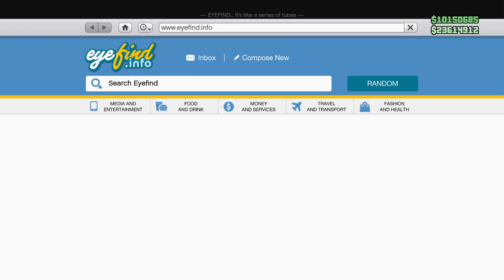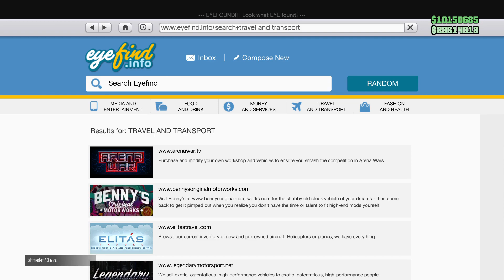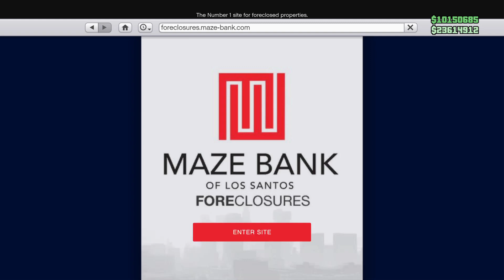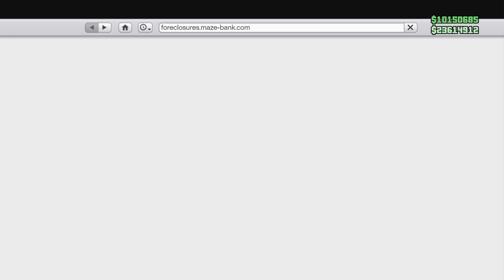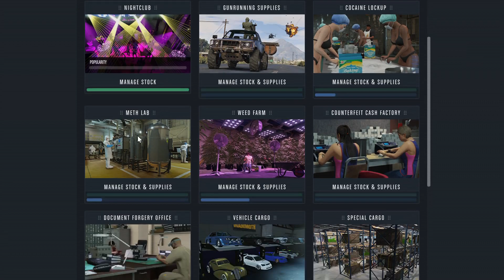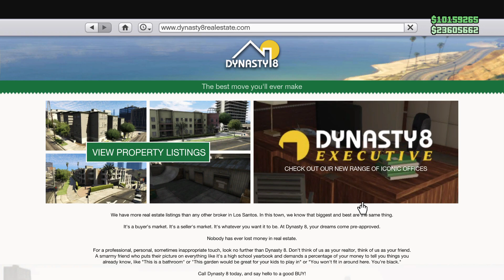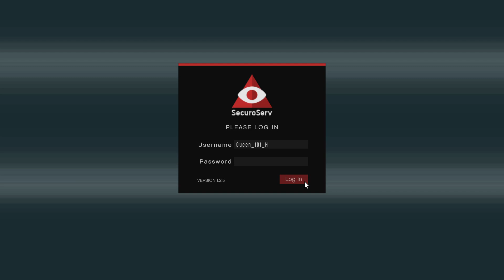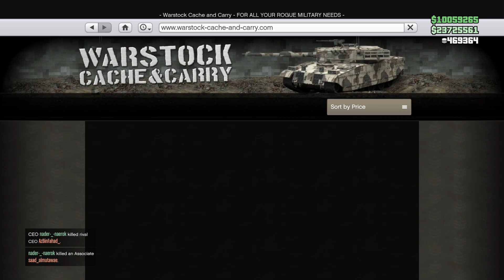GTA Online - Daily Challenges & Week Events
Los Santos is getting into the holiday spirit in a big way. Local businesses, including The Diamond Casino & Resort, are decking their halls with towering trees, boughs of holly and wreathes of glittering tinsel. Retail workers have been driven halfway insane stocking the shelves with crate after crate of holiday-themed clothing, accessories and weaponry. And Weazel News' crackpot weather team have even forecast a rare spate of snowfall in the coming days, meaning you and your buddies can get together and indulge in an honest-to-goodness, old-fashioned snowball fight.

Keep an eye on GTA Online to spot festive gifts with your name on them. Through the holidays you’ll have chances to get free Festive Bodysuits, Fireworks, Miniguns, Snacks, Armor and all new toys. Plus get explosive goodies through until New Year’s Eve, so check back in daily to see what's stuffing your stocking.

GROTTI FURIA OUT NOW

Those rolling curves. That untouchable elegance. The roaring, raging lust for speed. You don’t know what to take in, or how to react. You’re experiencing Grotti love at first sight. And with a monocoque like this, it’s okay to start blushing.

The Grotti Furia Supercar, now available from Legendary Motorsport. Take it for a joyride or use it as a getaway vehicle in your next Casino Heist.

INVADE AND PERSUADE RC TANK

There’ll be a bounty of gifts awarded to players who log in on December 24th, including the Green Reindeer Lights Bodysuit, Firework Launcher, 20x Firework Rockets and more.

Don’t forget to log in on December 25th to score an even bigger package, including a totally free, fully weaponized, definitely dangerous, Invade and Persuade RC Tank with your name on it from Warstock Cache & Carry. Just what you always wanted.

FREE FESTIVE GEAR

In addition to the presents rolling out throughout the week, make sure to play GTA Online any time before January 1st to collect a special set of holiday clothing items, including the Vibrant Check and Red Swirl Motif Pajamas, plus the Burger Shot and Green Slaying Festive Sweaters -- all free of charge. That way, you'll never get caught lacking when the invite to the annual Ugly Sweater Party comes in.

NEW PODIUM VEHICLES

Make sure to swing by the lobby of The Diamond Casino & Resort to give the Lucky Wheel a spin for the opportunity to win GTA$, RP, clothing and more. This week, The Diamond gets into the holiday spirit with two top prizes: the seasonally appropriate Ocelot Ardent wrapped in the Deck the Halls livery, starting on December 19, and the Vapid Clique complete with the Merry Cliquemas Livery, available on Christmas Day.

In case your luck runs out, we'll be gifting all players the Deck the Halls Livery just for playing any time before December 25.

HOLIDAY DISCOUNTS

Go ahead and spend that holiday bonus (courtesy of the Diamond Casino & Resort’s vault) on yourself. You deserve it. No need to feel guilty about it either, since there are plenty of sales and discounts for the holiday season, including: